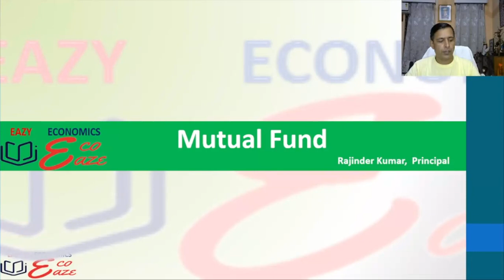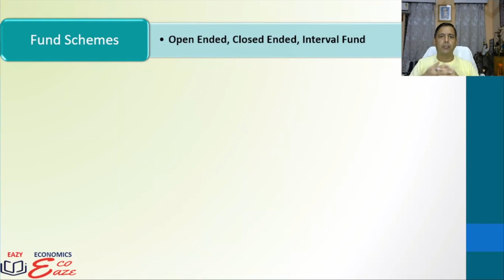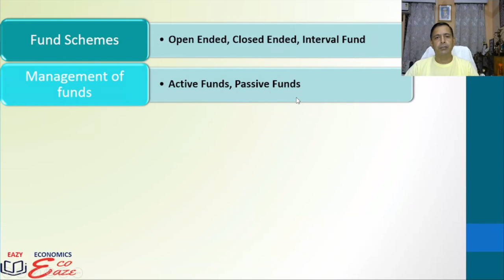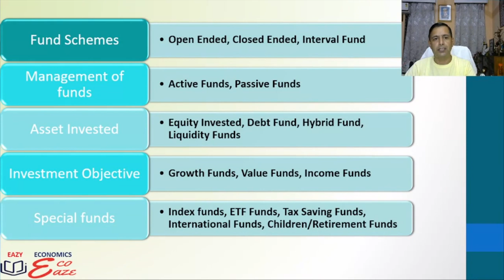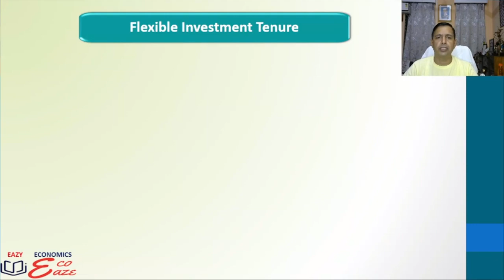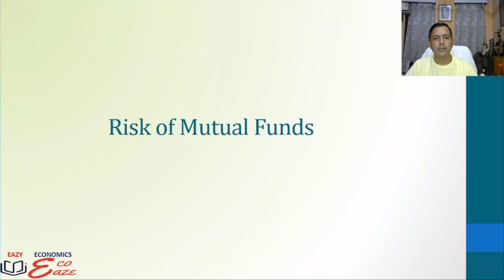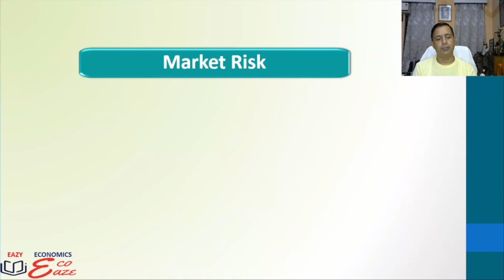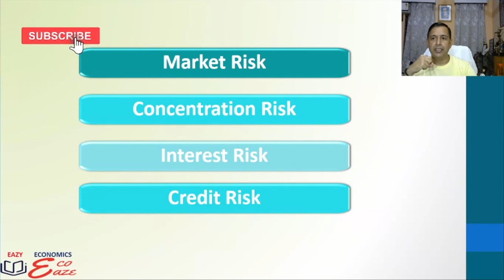Mutual Fund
Working of Mutual funds|
Types of Mutual fund|
Benefits of Mutual funds|
Risk of Mutual funds|